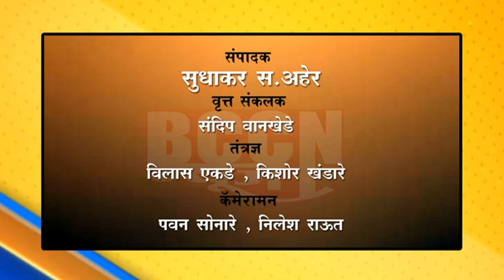खामगाव - सामूहिक विवाह सोहळ्यात २८ जोडपे झाले विवाहबद्ध...